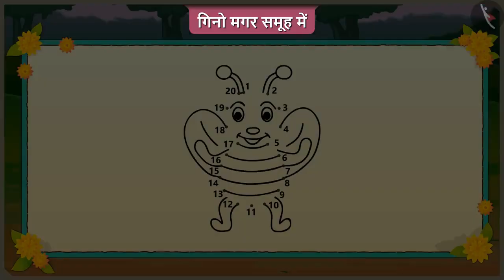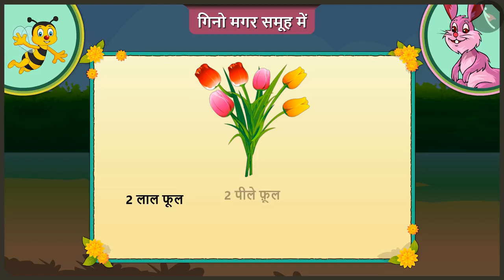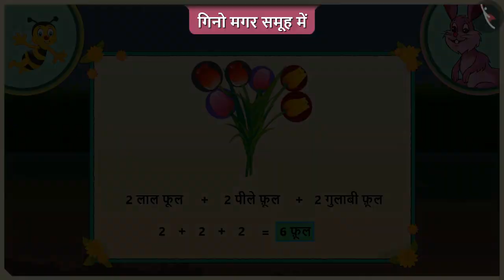समूह में गिनती | Counting in group